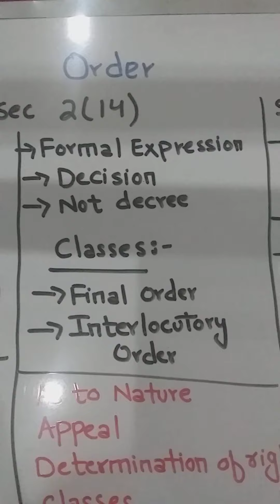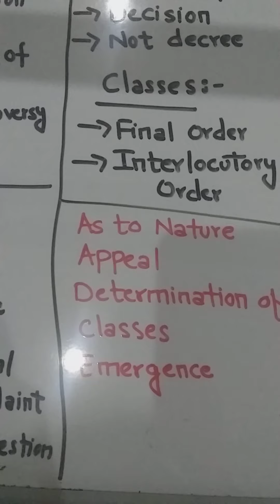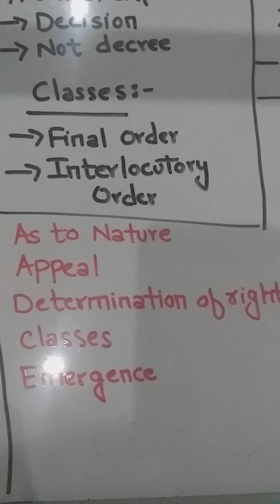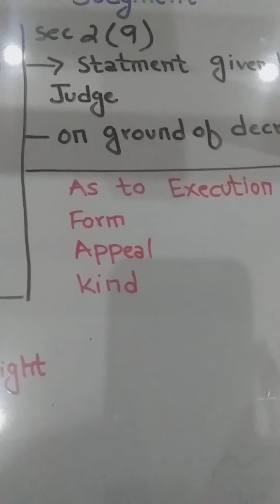Decree , order and judgment CPC 1908 .. llb _ law _ judiciary